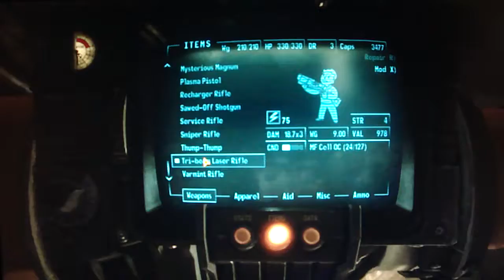Fallout series retrospective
Welcome to our retrospective on the Fallout RPGs (sorry, Fallout Tactics!) released on PC (so long, Brotherhood of Steel). Here you'll find articles on each of the Fallout games, from the original through to Fallout: New Vegas.

“Maaaaaaaybe. You’ll think of me. When you are all alone…”

To me, that opening music has always been more fitting for the Fallout series than its better known growl of “War. War never changes.” It speaks so much more to what the games are, and their underlying horror—of being just a regular person suddenly ripped from at least a relatively comfortable home and thrown out into a brutal wasteland of murderers, rapists, drug-addicts and radioactive mutant horrors both friendly and hostile. There may be companions to meet along the way, but fundamentally you’re always the outsider—alone, a wanderer, trapped right on the razor’s edge between the old world’s mistakes and the new one’s salvation.